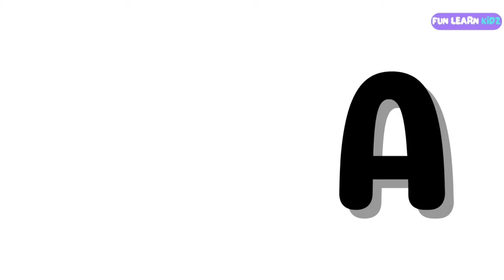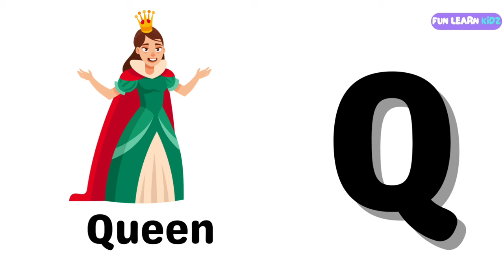Alphabet Adventure: A-Z Learning for Kids | Fun & Educational ABCs Video with Pictures & Voiceover!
Welcome to an exciting Alphabet Adventure for kids! Join us as we journey from A to Z, exploring each letter with colorful pictures and engaging voiceovers. This fun and educational video is perfect for young learners to master their ABCs while enjoying playful music in the background. Watch as each letter comes to life on screen, accompanied by an example word to reinforce learning. Don't miss out on this entertaining and educational resource for children to learn and grow!